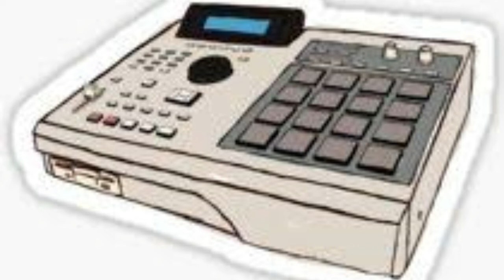Indigenous Monk - Mars Attacks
HipHop Instrumental,